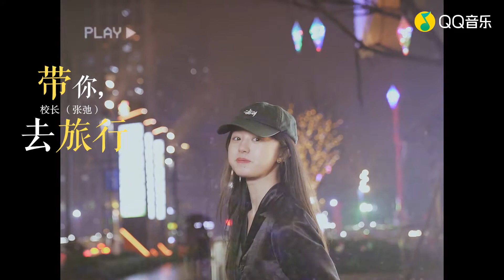校长 (张驰) - 带你去旅行 (Take you on a trip) [MV gf edition]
Director 导演 : 臻远文化-郑州
Ending translations:

幸福 - Happy
是环球旅行 - It's a round-the-world trip.
是每一刻,和你一起 - It's every moment, with you.